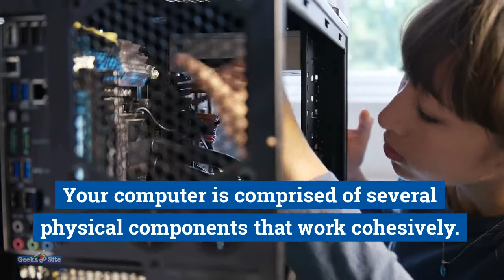What is Computer Hardware?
Technology advances faster than most can keep up with, making it imperative to brush up on your computer knowledge from time to time. Here are some essential computer basics about hardware every computer user should be aware of.